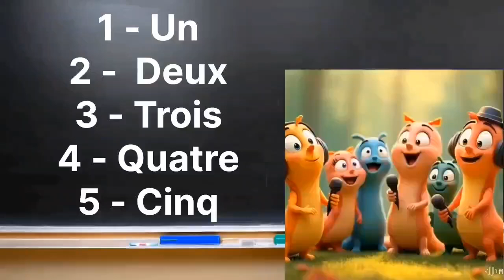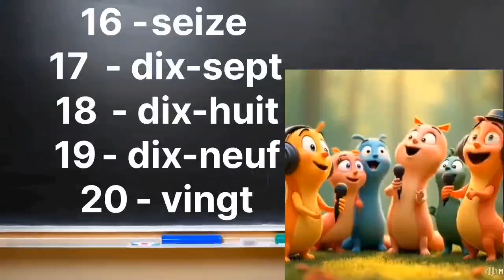worms singing french numbers | apprendre le français en comptant de 1 à 10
Apprendre les nombres grâce à des comptines françaises pour enfants est une façon amusante et engageante pour les tout-petits et les enfants de maternelle de développer leurs compétences en comptage tout en profitant de mélodies entraînantes. Les comptines françaises classiques comme « Ah les crocodiles » et « Frère Jacques », « chansons des maternelles » sont non seulement divertissantes mais aussi des outils essentiels pour le développement de la petite enfance. Ces chansons intemporelles, telles que « Alouette, gentille alouette », « Au clair de la lune » et « Sur le Pont d'Avignon », favorisent l'apprentissage des langues, les compétences cognitives et l'intelligence émotionnelle.

Pour les jeunes enfants qui apprennent à compter, les chansons numériques comme la chanson française des nombres 1-10 ou 1-20 sont parfaites pour les tout-petits et les enfants d'âge préscolaire. Ces chansons éducatives aident les enfants à comprendre l'ordre numérique et à améliorer leur capacité de comptage de manière amusante et répétitive. Qu'il s'agisse d'apprendre les nombres en français, en anglais ou en espagnol, ces comptines créent un environnement d'apprentissage dynamique et joyeux.  Des chansons comme « Petit escargot » et « Une souris verte » peuvent être associées à des activités d’apprentissage des nombres, rendant le comptage amusant et interactif.

Ces chansons éducatives constituent également une introduction parfaite à l’apprentissage multilingue, avec les chansons sur les nombres 1 à 10 en anglais, français et espagnol, offrant une excellente base aux tout-petits pour saisir les bases de différentes langues. Des chansons amusantes à chanter aux mélodies apaisantes pour l’heure du coucher comme « Ainsi font », ces chansons enrichissent l’expérience d’apprentissage précoce d’un enfant, alliant plaisir et éducation fondamentale.